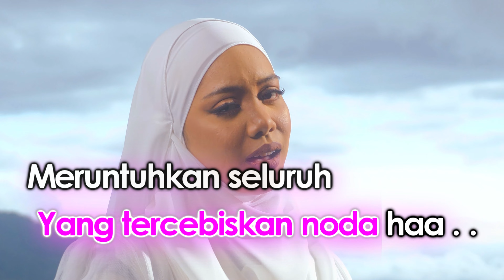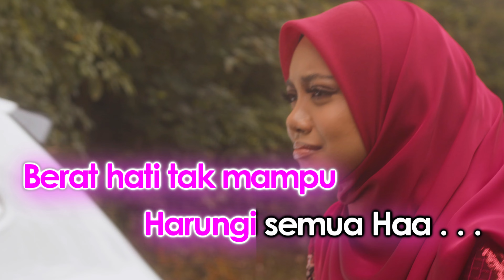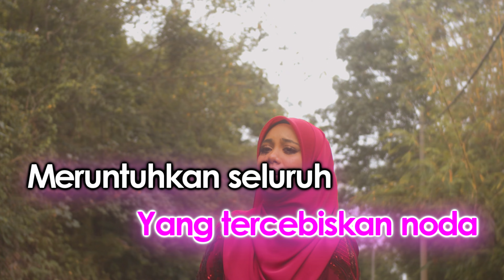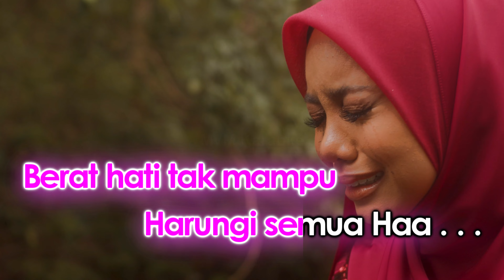Sarah Suhairi - Pasrah Karaoke HQ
Title: Pasrah
Artist : Sarah Suhairi
Composer : Farouk Roman (Nova Music)
Lyricist : Senna (Universal Music)
Producer : Farouk Roman
Arranger: Bajai
BV: Yuka Kharisma
Vocal Stylist: Yuka Kharisma
Mix & Master: Ahmad Huzaini
Publisher : Nova Music, Universal Music